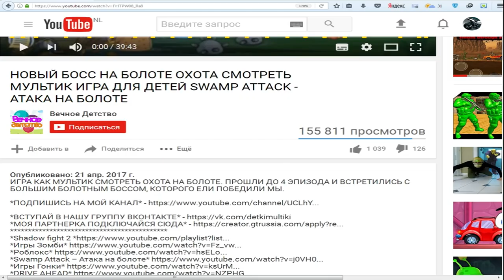Tasty Blue #15 СЪЕСТЬ ОКЕАН! Мультик игра для детей про РЫБКУ ОБЖОРУ похожая на СЪЕДОБНУЮ ПЛАНЕТУ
SUBSCRIBE Пятнадцатая часть игра как мультик для детей Tasty Blue, плаваем рыбкой и кушаем других рыбок, чтобы вырасти и кушать самых больших рыб, водолазов и людей, которые плавают на лодках, полное прохождение игры.